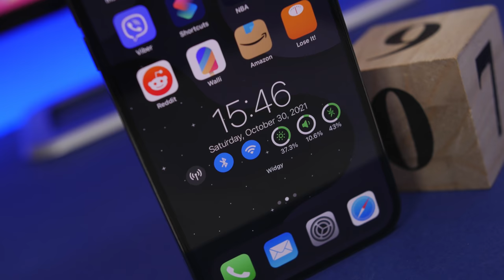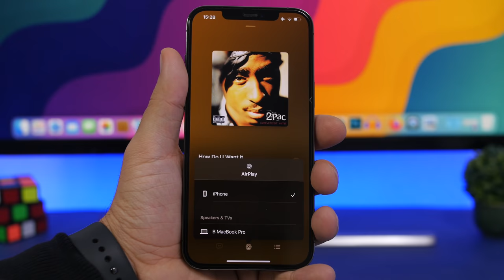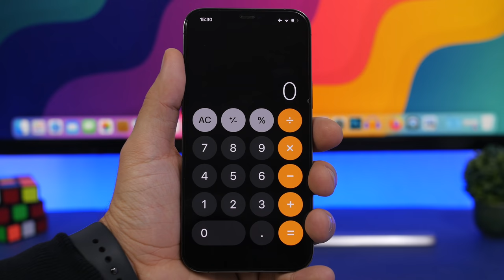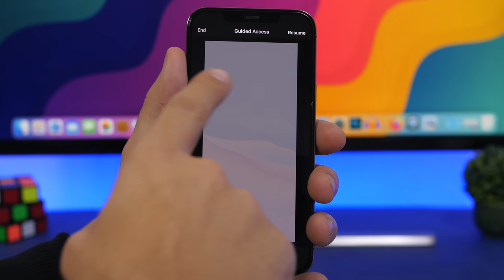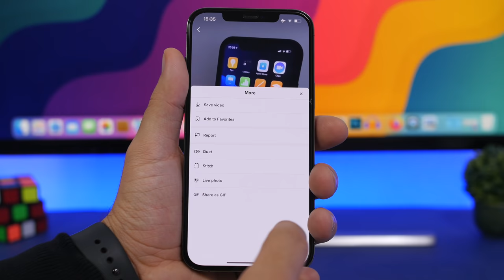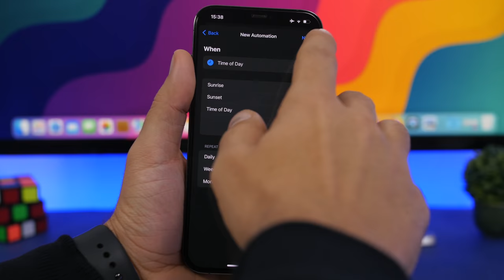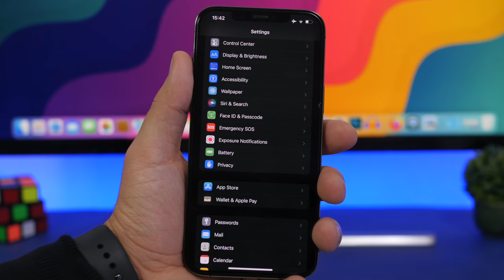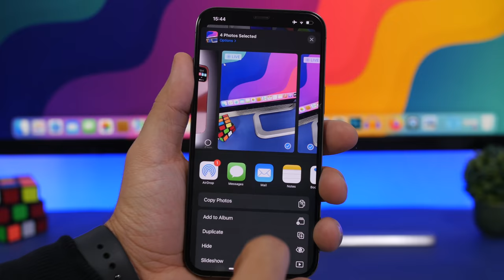15 Actual iPhone TRICKS You Didn't Know EXISTED !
iPhone tricks you didn't know existed. iOS 15 has a lot of hidden tricks and secret features that are very useful. In this video you can find 15 iPhone tips and tricks you probably didn't know existed on iOS 15.

Get more out of your iOS 15 device by utilizing these hidden iOS 15 tips and tricks. Some of these might also work on lower iOS versions